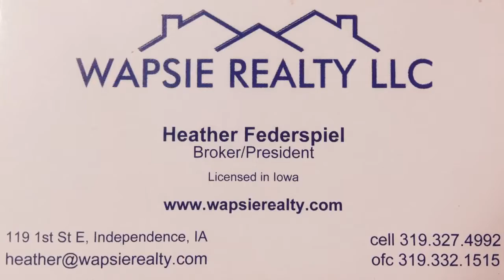Condo For Sale in Waterloo, Iowa, Realtor Wapsie Realty, LLC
25 W Commercial St # 15 Waterloo, Iowa, Black Hawk County, IA, www wapsierealty com